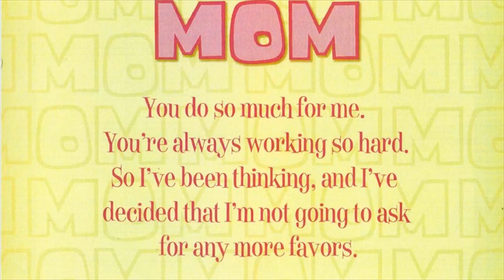Happy Mother's Day Quotes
Search the Best Mother's Day Quotes. Mama was my greatest teacher, a teacher of compassion, love and fearlessness. If love is sweet as a flower, then my mother is that sweet flower of love. God could not be everywhere, and therefore he made mothers. “Happy Mother's day, Mom. You are an inspiration, a great friend, and by far the best mom anyone can ask for.” “I Love My Mom for everything she has done.”Happy Mother's Day 2016 Messages : Hey there are you looking for the some of the best Happy Mother's Day 2016 Messages then you are at the right place, we ...Happy Mother's Day 2016 Quotes : Hey there are you looking for some of the Best Happy Mother's Day 2016 Quotes then you are at the right place, we ...Find and save ideas about Mothers Day Quotes on Pinterest, the world's catalogue of ideas. | See more about Happy Mothers, Happy Mother Day Quotes and ...
Mother's Day Quotes - BrainyQuoteFamous quotes and quotations on Mother's Day by noted authors, writers, poets, celebrities and famous moms.
80 Mother's Day Quotes to Show Mom You CareSearch the Best Mother's Day Quotes. Mama was my greatest teacher, a teacher of compassion, love and fearlessness. If love is sweet as a flower, then my mother is that sweet flower of love. God could not be everywhere, and therefore he made mothers.Mother's day will be celebrated all over the world on 11th May 2016. Almost everybody loves to greet their mother with a Happy mother's day sms, mother's day ... Celebrate Mother's Day by sending your loving mom, grandma, wife or friend your ... Wishing you a happy mother's day means that neither flowers nor gifts are Mother Quotes, 100 Sayings about Moms and Motherhood ...Happy Mother's Day.. Sandeep Gupta. How did you find the energy, Mom To do all the things you did, To be teacher, nurse and counselor. To me, when I was a ...